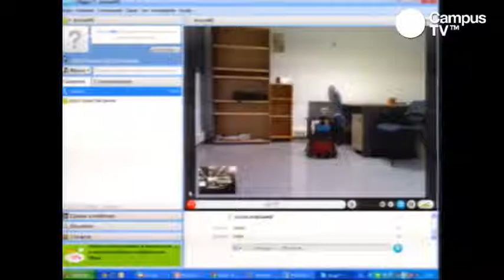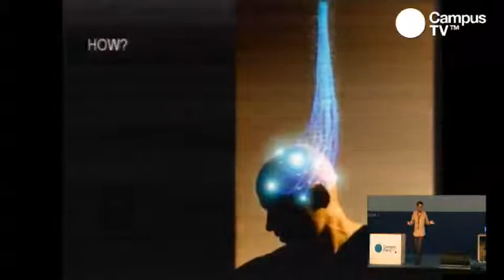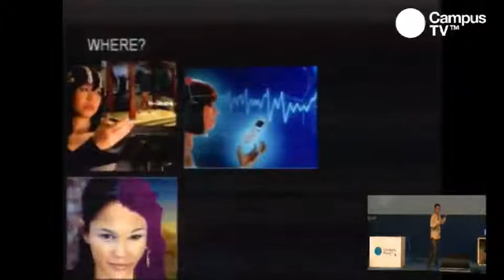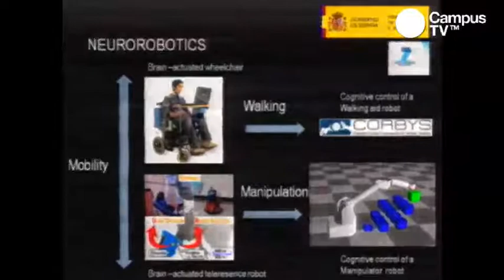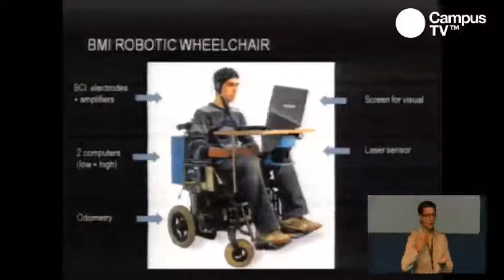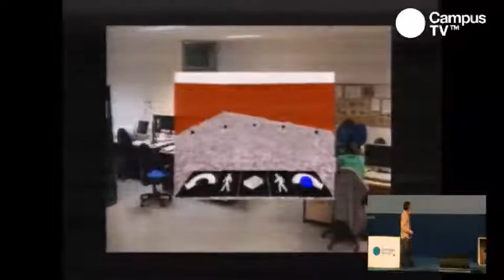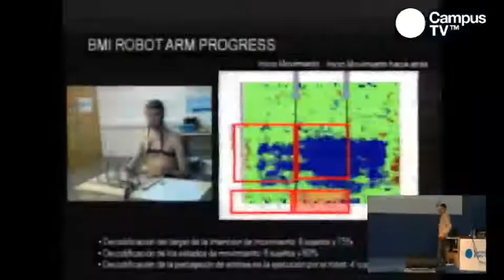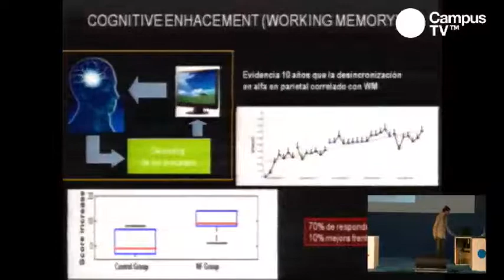CPCO4 - Control de máquinas con la mente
Recientemente se está produciendo un enorme interés por parte de la comunidad científica en los fundamentos y en las aplicaciones de los interfaces cerebro- computador.

Esta tecnología está basada en medir la actividad cerebral, digitalizarla e utilizar herramientas de procesamiento de señal y aprendizaje automático para inferir la intención del usuario, que posteriormente se utiliza para ejecutar una acción desde el computador. Muchos estudios señalan el incipiente potencial de estas interfaces en campos transversales como la robótica, rehabilitación, diseño industrial, ergonomía cognitiva, seguridad, inteligencia ambiental, videojuegos, etc.

Esta presentación se centró en el trabajo desarrollado en el equipo de investigación en tecnología BCI de la Universidad de Zaragoza. La presentación hizo un recorrido por los proyectos actuales de neurorobótica y neurorehabilitación relacionados con el uso de esta tecnología para recuperación y compensación del movimiento en pacientes con severas discapacidades motoras. En esta línea, se describieron prototipos de sillas de ruedas, robots de telepresencia y sistemas de brazos robóticos controlados únicamente el pensamiento. A su vez, se presentaron los retos a abordar en investigación en los próximos años para que esta tecnología dé el salto fuera del laboratorio y llegue de forma efectiva y realista a la sociedad.

Conferencista:
Dr. Javier Mínguez
Investigador principal del equipo de investigación de Interfaces Cerebro Computador de la Universidad de Zaragoza. Su trabajo investigador ha estado enfocado a la Robótica y recientemente a estudiar como construir una sinergia con la Interfaz Cerebro-Computador (neurorobótica) para mejorar la calidad de vida de personas con discapacidades motoras. El Dr. Mínguez dirige, coordina y participa en diversos proyectos de investigación nacionales e internacionales en esta temática y es co-fundador de Bit&Brain Technologies, una empresa spin-off de la Universidad de Zaragoza que centra su actividad en el mercado de las interfaces cerebro-computador aplicadas en el mundo de la rehabilitación.